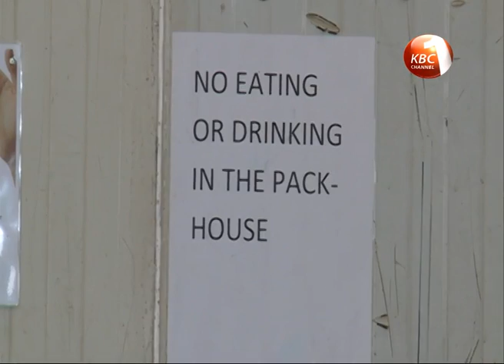Various measures by government ensure Kenya’s horticultural produce retains EU market share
The export of Kenyan French beans to Europe has survived on thin ice since the European Union imposed stiffer regulations on the use of pesticides on exported horticultural produce. Nonetheless, various measures by the government and other stakeholders have ensured Kenya’s horticultural produce retains its market share in the EU.